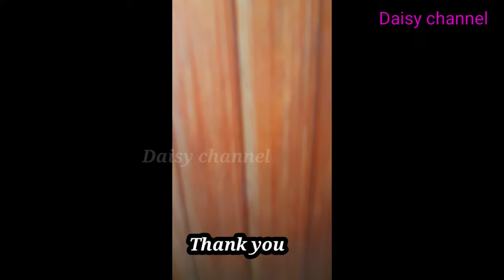How to clean bathroom door/ Easy Method to clean bathroom doors/